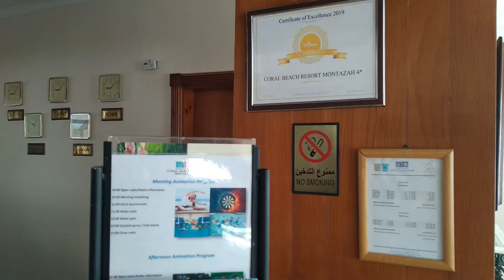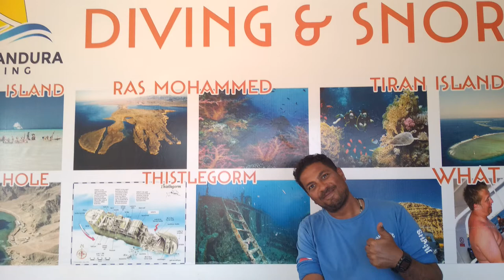Восход солнца над островом Тиран в Шарм эль Шейхе. Небольшой обзор отеля Coral Beach Resort Montazah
Мое первое видео из серии "Coral Beach Resort Montazah" конец октября 2020 года.